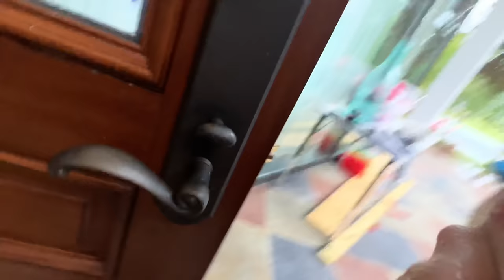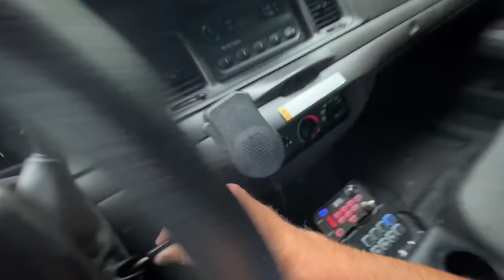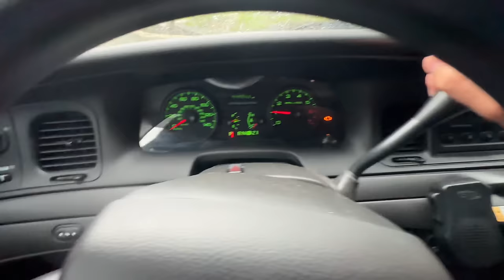I Stole Carter’s Cop Car…Again!